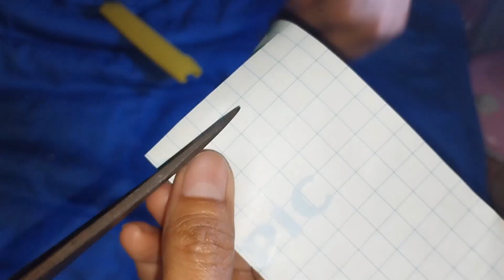Làm Lồng Đèn Đơn Giản Bằng Giấy Màu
Những món ăn ẩm thực nhà làm được sơ chế từ nhiều loại hải sản khác nhau
Rất mong được các anh chị  và các bạn hưởng ứng ủng hộ kênh ngày càng phát triển